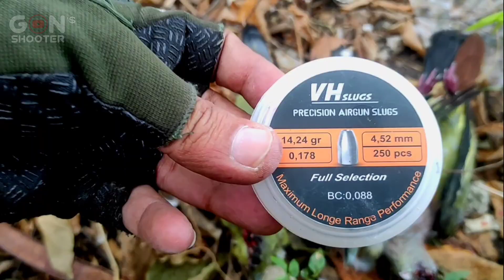TES AKURASI LARAS MURAH LANJUT BERBURU PUNAI FULL HEADSHOT MENGURANGI HAMA EMPRIT(VH SLUG 14 GRAIN)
TES AKURASI LARAS MURAH LANJUT BERBURU PUNAI DAN MENGURANGI HAMA EMPRIT (VH SLUG 14 GRAIN)
BERBURU PUNAI DAN BERBURU TEKUKUR DISPOT ANTI ZONK, POIN MELIMPAH (VH SLUG 14 GRAIN)
BERBURU PUNAI
BERBURU TEKUKUR
BERBURU HAMA EMPRIT
BERBURU BURUNG EMPRIT
BERBURU HAMA PADI
BERBURU BURUNG PIPIT
SLUG LOKAL
MIMIS SLUG
SLUG 12 GRAIN
LARAS LOKAL TERBAIK
UJI AKURASI
TES AKURASI LARAS MURAH
TES AKURASI MIMIS LOKAL
TES AKURASI SLUG LOKAL
TES AKURASI MIMIS SLUG
BOCAP
SENAPAN ANGIN
DISCOVERY OPTICS
TELESKOP SENAPAN ANGIN
BIRDS HUNTING VIDEOS AIRGUN
BIRDS HUNTING VIDEOS
PCP AIRGUN
AIR GUN HUNTING
PEST CONTROL
BERBURU FULL HEADSHOT